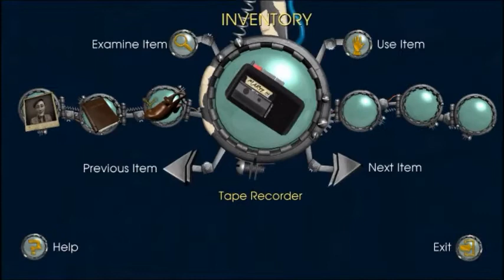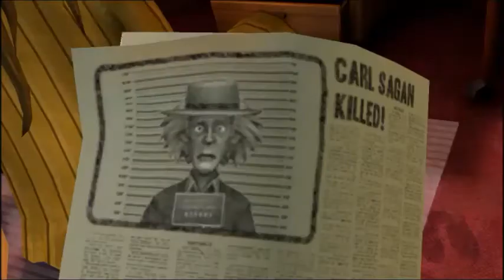Let's Play: Back To The Future The Game: #3 Damn It Strickland!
Part 3 of my BTTF lets play is up sub and like broskis! ;p